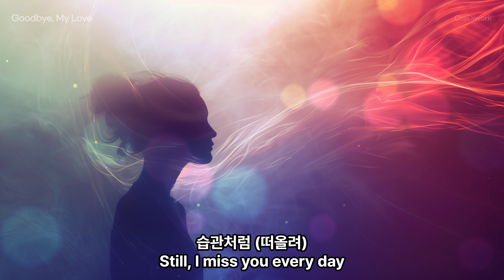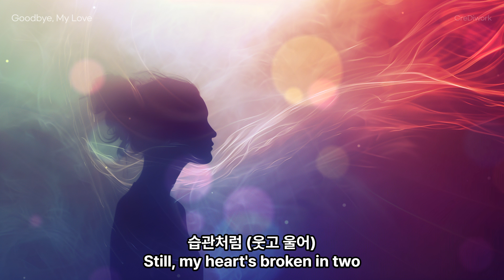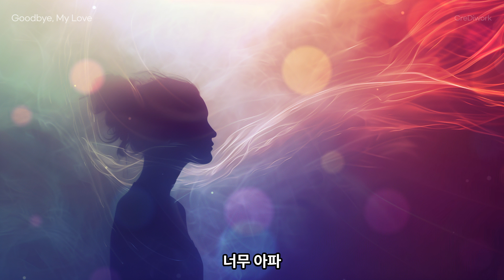안녕, 나의 사랑(Goodbye, My Love)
많이 기다렸지
너를 잊으려
습관처럼 (떠올려)
Still, I miss you every day

사랑해, oh, I say
믿을 수 없어
안녕, 이제 (goodbye)
너를 보내는 게 (너무 아파)

참 신기한 일
너의 목소리
습관처럼 (전화해)
Still, I'm lost without your love

믿을 수 없어
안녕, 이제 (goodbye)

너의 흔적 남아
어딜 가도
습관처럼 (웃고 울어)
Still, my heart's broken in two

믿을 수 없어
안녕, 이제 (goodbye)

Bye, bye, (이제 안녕)
눈물로 널 보내
너를 잊는 건
너무 아파

Concept:
이 노래의 컨셉은 헤어진 연인에 대한 깊은 그리움과 이별의 슬픔을 담고 있습니다. 주인공은 오랜 시간 기다리며 사랑했던 사람을 잊으려 하지만, 습관처럼 여전히 그를 떠올리고 그리워합니다. 가사에서는 잊지 못하는 마음과 그를 보내야 하는 어려움을 표현하며, 이별 후에도 잊혀지지 않는 사랑의 흔적을 담담하게 노래합니다. 전체적으로 애절하고 감성적인 분위기를 자아내며, 이별 후의 복잡한 감정을 섬세하게 표현한 발라드 곡입니다.

The concept of the song is a deep longing for a lost lover and the sadness of separation. The protagonist waits for a long time and tries to forget the person she loved, but out of habit, she still thinks of him and misses him. The lyrics express her inability to forget and the difficulty of letting him go, and she sings softly about the traces of love that remain even after a breakup. The song has a mournful and emotional atmosphere throughout, and is a ballad that delicately expresses the complex emotions after a breakup.

음원 입니다!

sound source!